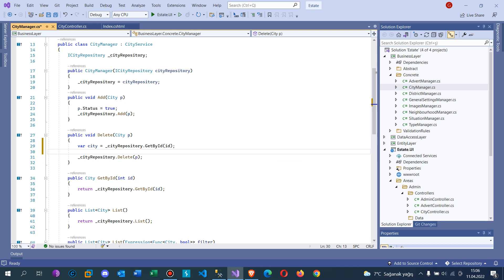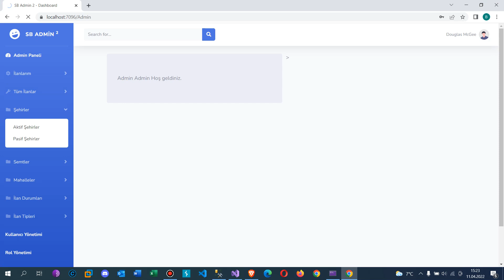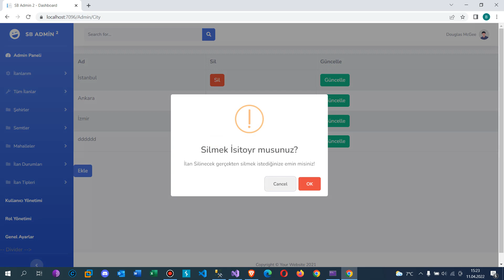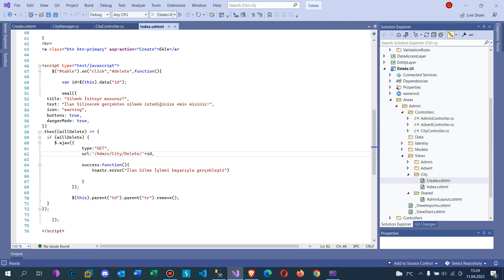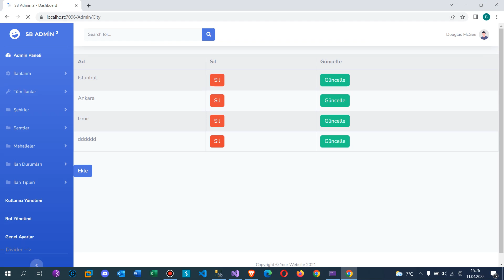.Net Core 5.0 ile Emlak Sitesi - Şehirlerin Silinmesi